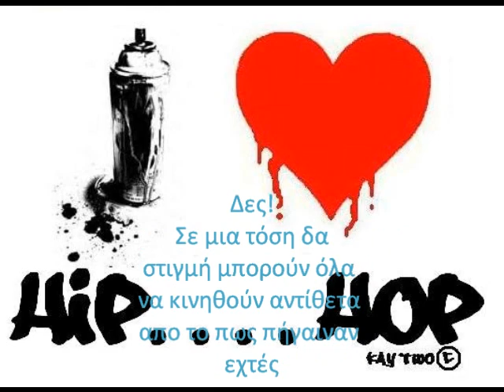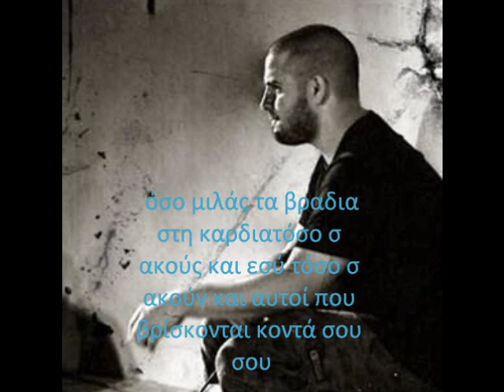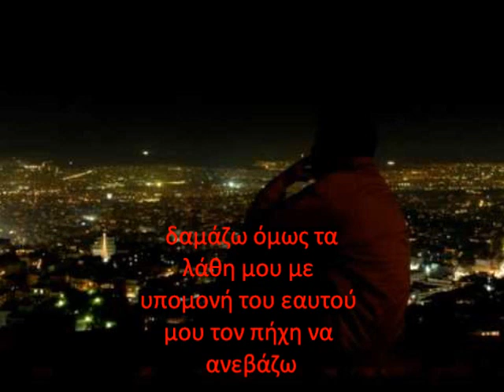rapsodos filologo ft hrwas-kanoume bhmata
ena telio kommati apo RF kai hrwa